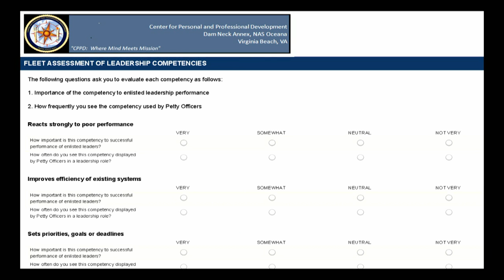Fleet-Wide Survey Underway to Review Petty Officer Leadership Courses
A fleet-wide survey is underway to gain feedback from Sailors on the petty officer selectee leadership courses.